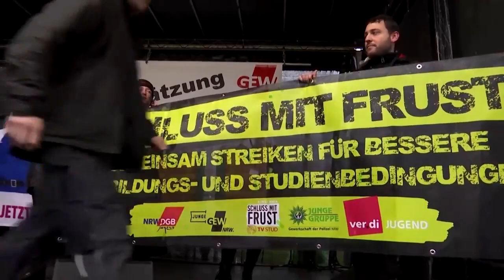Beschäftigte im öffentlichen Dienst demonstrieren für mehr Lohn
Die Beschäftigten des Öffentlichen Diensts fordern eine Lohnerhöhung von 10,5 Prozent. Am Donnerstag sollen die Verhandlungen zwischen den Arbeitgebern der Tarifgemeinschaft deutscher Länder und den Gewerkschaften in Potsdam fortgesetzt werden.